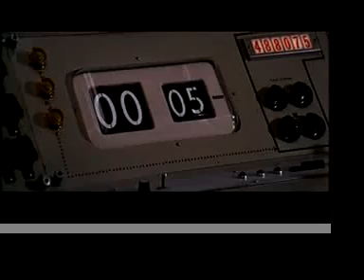Give and Get Mad (part three)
Give and Get Mad Bond spoof reaches its climax in outrageous fashion...